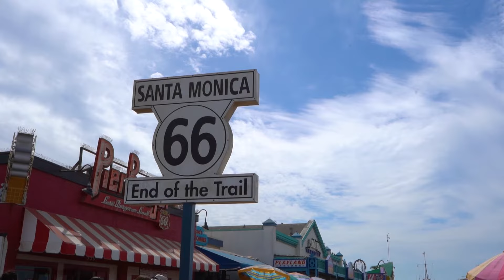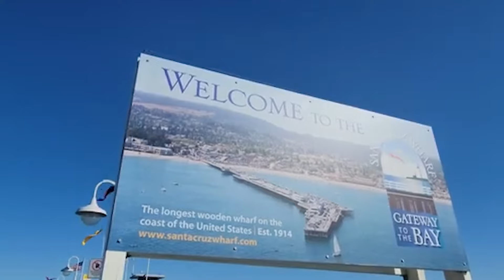TOP 10 Things to do in Santa Cruz, California 2024!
Santa Cruz, California is an amazing place to visit in California. If you want to know top 10 what to do in Santa Cruz or you need a travel guide, please keep watching.

Just before we reach our top pick, venture into the towering redwoods at Henry Cowell Redwoods State Park. Whether you're hiking or biking, the park's serene trails wind through ancient groves, offering a peaceful escape from the hustle and bustle of the coast.

And now, the highlight of our Santa Cruz adventure—the Beginner Surfing Lesson! Whether you’re in Pacifica or Santa Cruz, there’s no better way to embrace the local surf culture than by hitting the waves with a professional instructor. You’ll learn the basics of paddling, balancing, and catching waves in a fun and supportive environment, perfect for first-time surfers. There’s no need to worry about equipment either, as everything from the surfboard to the wetsuit is provided. Remember, spots fill up fast, so don’t miss your chance to ride the waves in Santa Cruz!